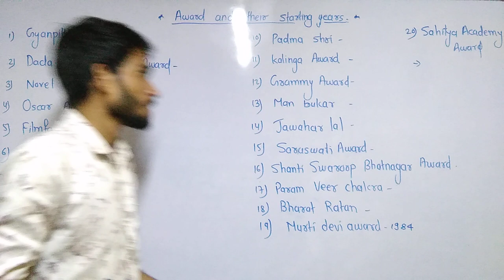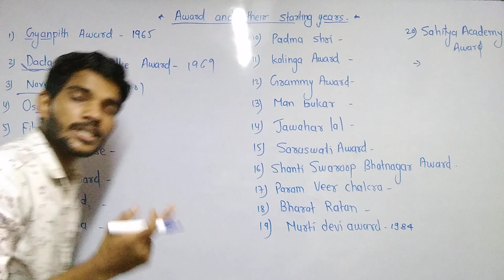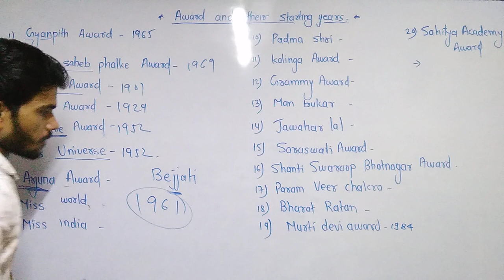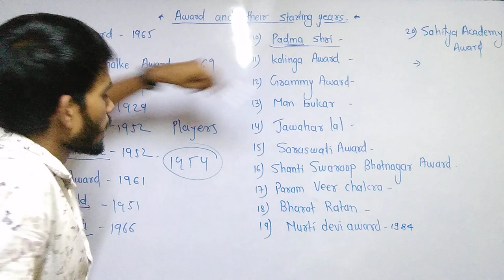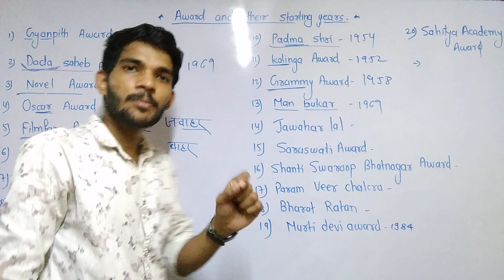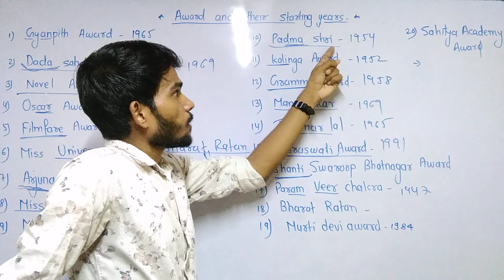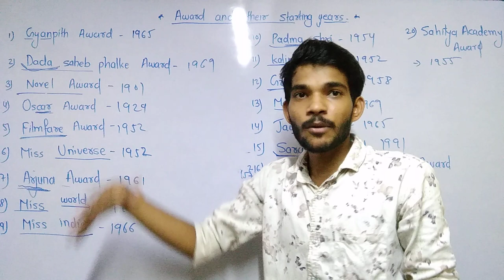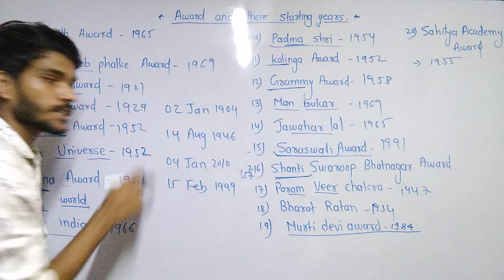All important awards and their starting year. भुलना भूल जाओगे। best trick for memorizing